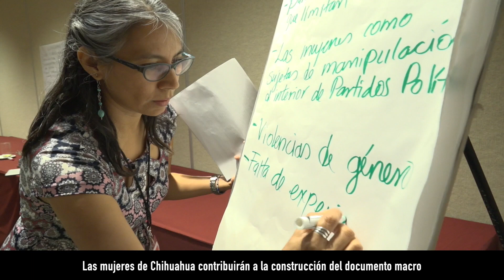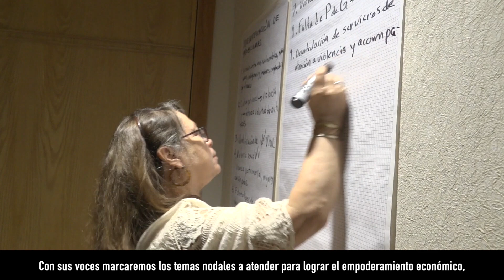Chihuahua. Foro de consulta. Mujeres trabajando juntas por la transformación de México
Realizamos en Chihuahua la consulta ciudadana para la elaboración del Programa Nacional para la Igualdad entre Mujeres y Hombres (PROIGUALDAD) 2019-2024.

Para el INMUJERES, el intercambio de ideas y propuestas de las mujeres en toda su diversidad es clave para transformar a México🇲🇽👧🏽🙋🏻‍♀️👩🏾‍🦱👱🏽‍♀️